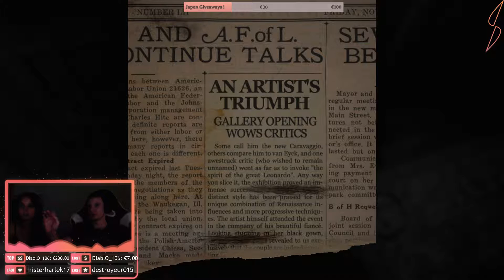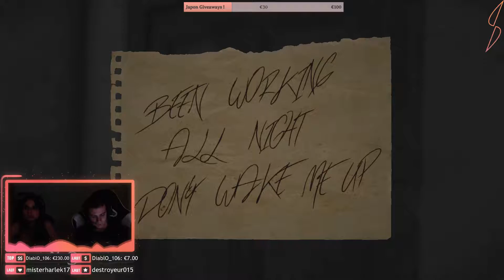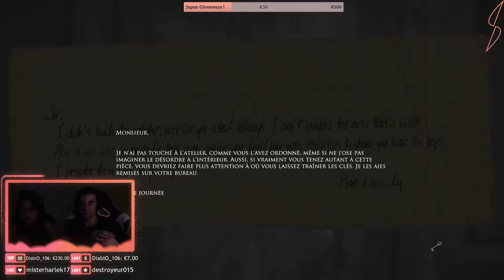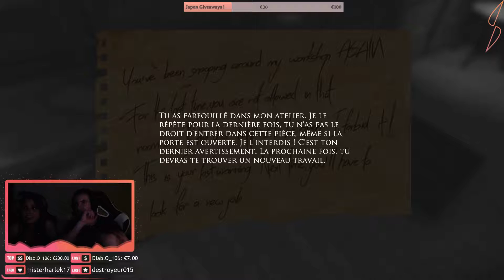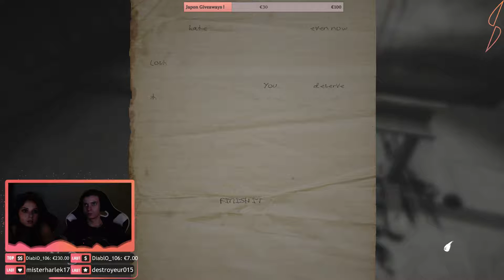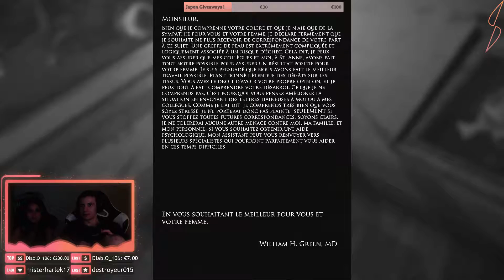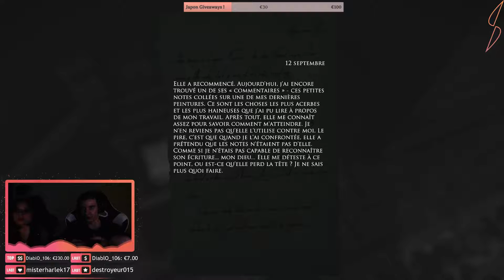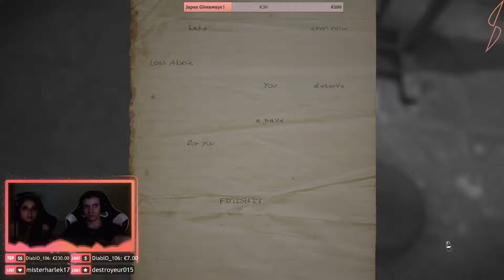Soirée Horreur #1 Redécouverte de Layers of Fear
Deuxième partie de la // Soirée Horreur #1 //
Redécouverte de Layers of Fear